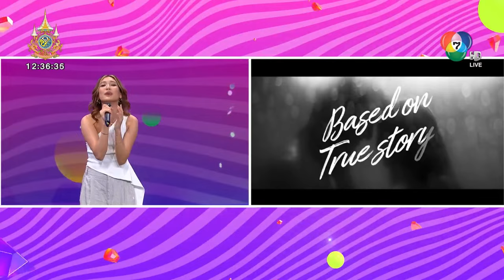Neen Nalina ศิลปินคนแรกจากค่าย Heliconia Music